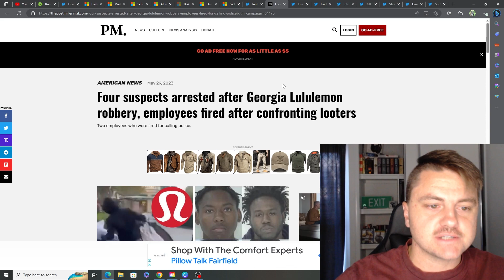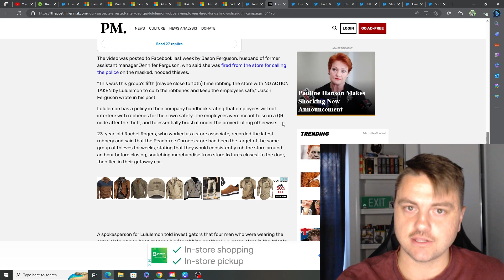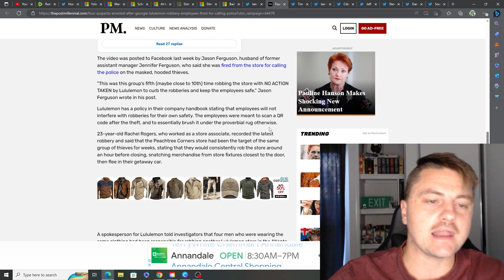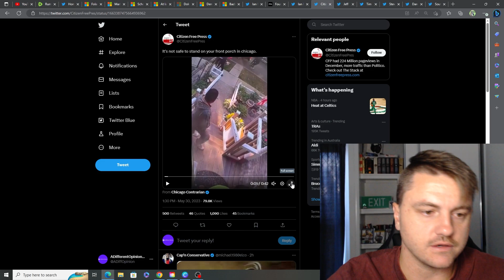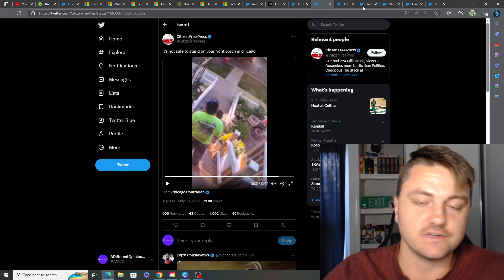Employees get FIRED for Calling Police on Criminals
Welcome Back :)

I hope the 2 people who got fired can sue their company as they did the right thing & got those criminals caught.. This new trend will end bad for some people when people have had enough.